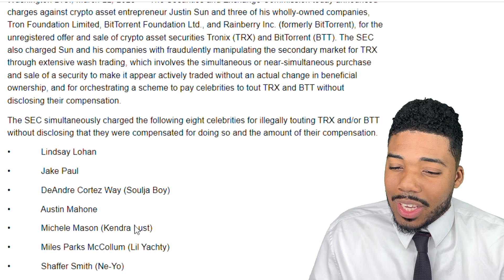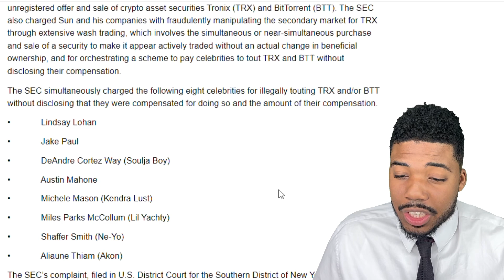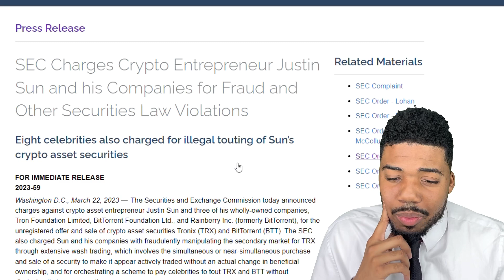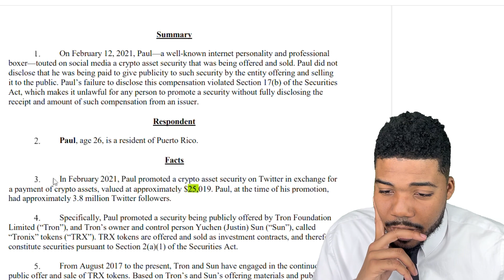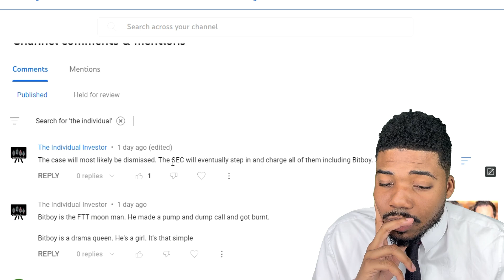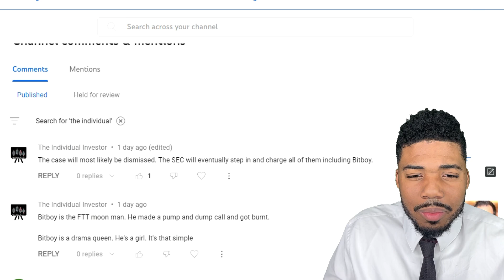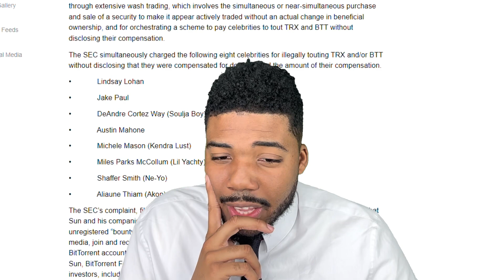The SEC is going after YouTubers now!